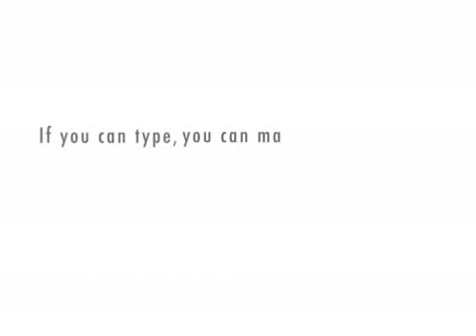The Future of Humanity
A transcription of J. Krishnamurti talking with physicist David Bohm.